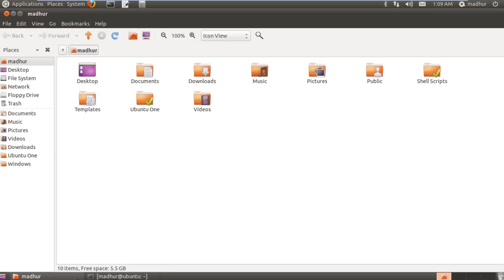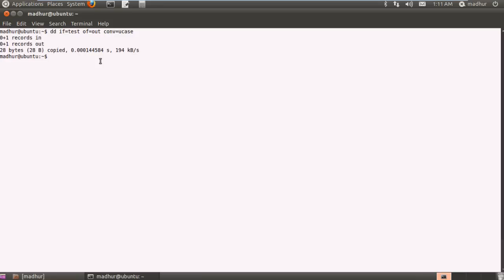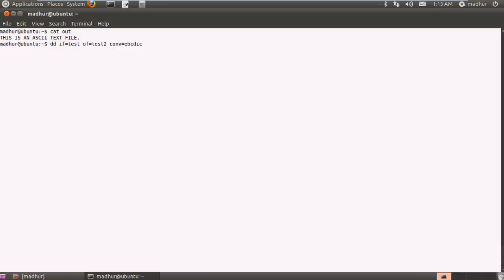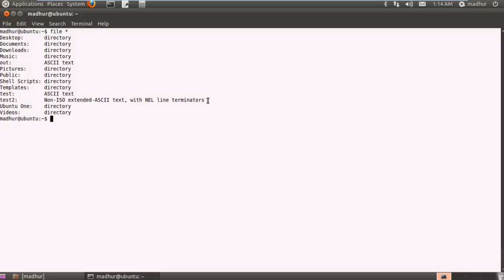Shell Scripting Tutorial-14: Convert & Copy Files With 'dd'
'dd' can be used to change case of characters in a text file, to change the character encoding in text files and for a lot more cool things. In this tutorial you'll learn to use it.